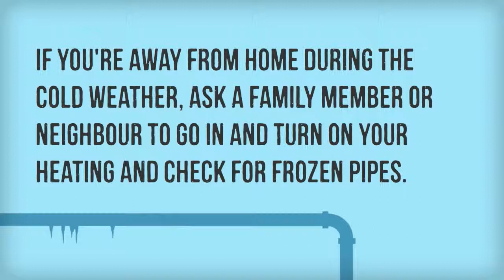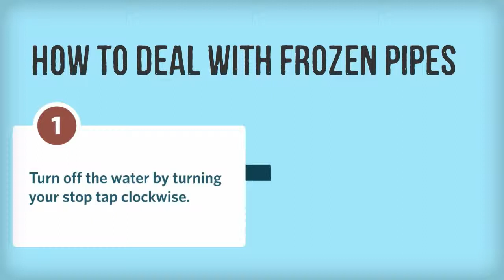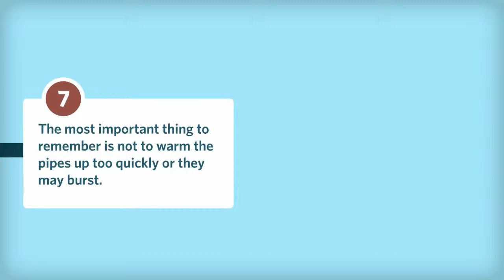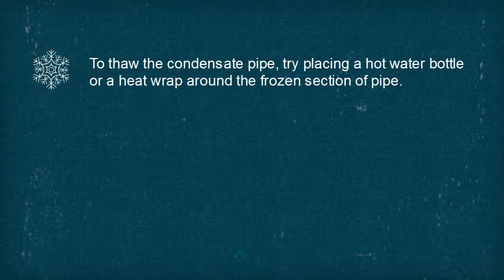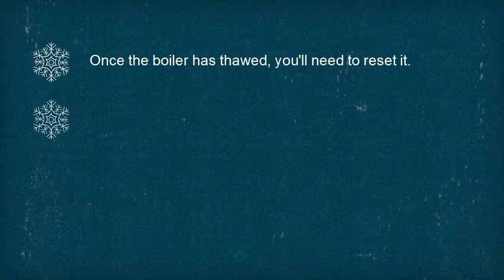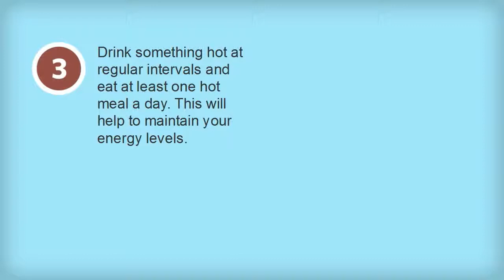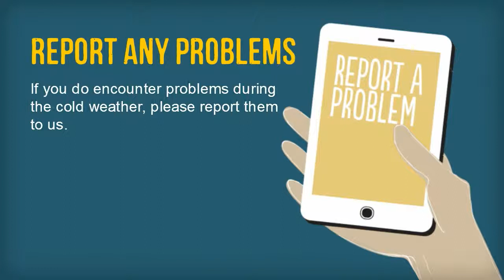How to Deal With Frozen Pipes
How to stay warm during the winter weather